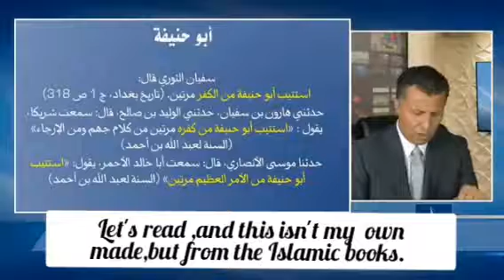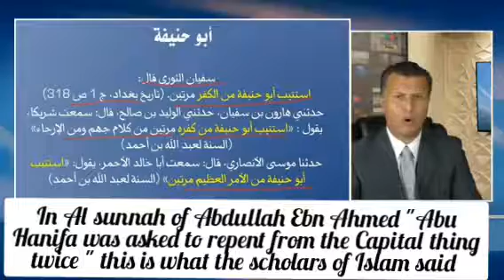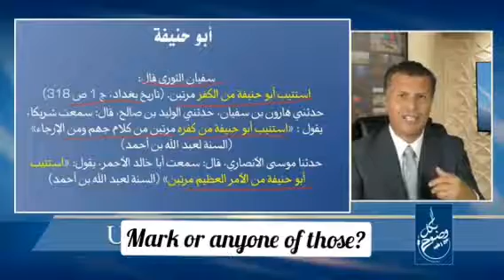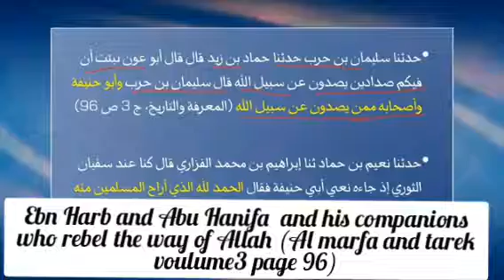Imam of Sunni Islam Abu Hanifa was an infidel? Muslims, please read your Islamic books!!! Wake up!!!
Please educate yourself about Islam. Dear Muslims, read as much hadiths and tafsirs as possible and discover the truth about your prophet! DON'T REMAIN IGNORANT!!!

Special thanks to the channel of Brother Rachid/Light for all Nations.

Silakan mendidik diri sendiri tentang Islam. JANGAN TETAP BODOH!!!

Bitte machen Sie sich mit dem Islam vertraut. Liebe Muslime, lies so viele Hadithe und Tafsire wie möglich und entdecke die Wahrheit über deinen Propheten. BLEIB NICHT UNWISSEND!!!

Learn more about Islam:
Read Christian Prince’s Books: